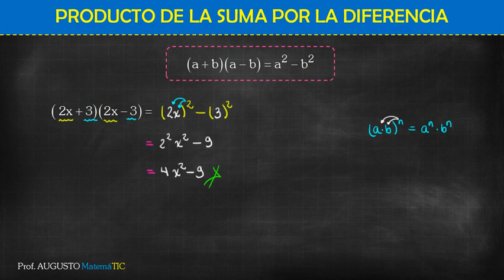Producto de la suma por la diferencia (2x+3)(2x-3) | Binomios conjugados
TEMAS RELACIONADOS